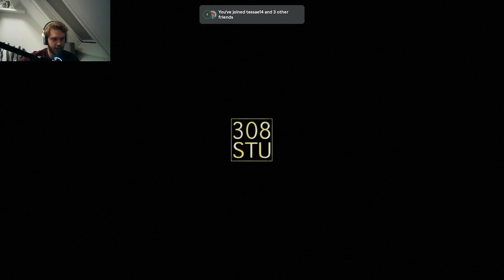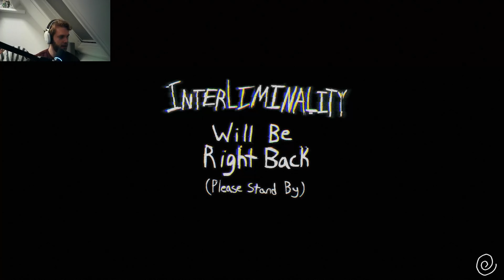This game is so scary!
i played a very scary roblox game with my friends!! hope you
'll enjoy!!